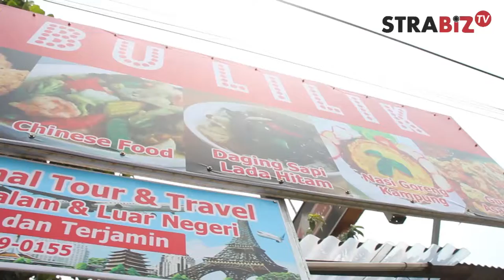IBKA ( Milana Qee Boutique )